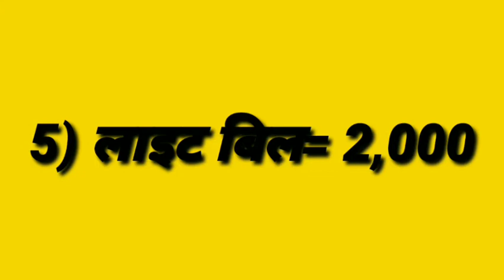poultrymkph#1000 बॉयलर मुर्गी को पालने में टोटल प्रोडक्शन का कैलकुलेशन।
10DO Broile       ib  1000 broiler murgi palan 1000 broiler chicken profit 1000 broiler chicken house 1000 broiler chicken farming 1000 broiler farm 1000 broiler project report 1000 broiler profit 1000 broiler 1000 broiler project 1000 broiler house
short video
YouTube short video
tranding video